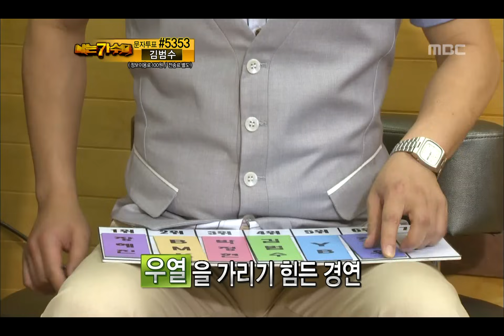3R(3), #15, Jo Kwan-woo - White butterfly, 조관우 - 하얀 나비, I Am A Singer 20110703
방송시간  (일) 오후 06:00~

여섯번째, 조관우 하얀나비